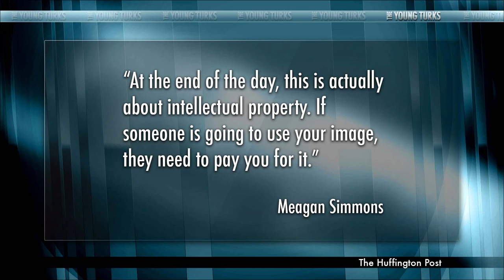Attractive Mugshot Goes Viral, Now She's Suing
"A Florida woman who became known in Internet memes as the "attractive convict" after a 2010 arrest is suing a website for using her mugshot to make a profit.

Meagan Simmons' mugshot following her July 25, 2010, arrest for drunk driving has seen her photo make top hot mugshots lists on websites, but she says InstantCheckmate.com used her photo in advertising without her permission, the Tampa Bay Times reported.

The ad by the public records search website shows Simmons' mugshot and has the words, "Sometimes, the cute ones aren't so innocent.""* The Young Turks hosts Cenk Uygur and Ana Kasparian break it down.